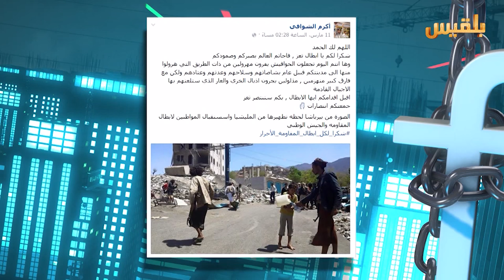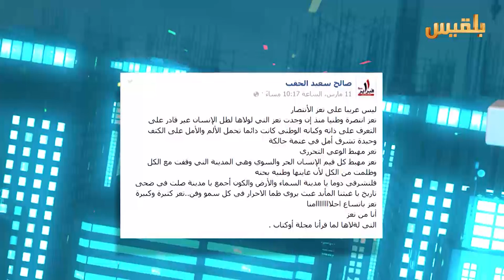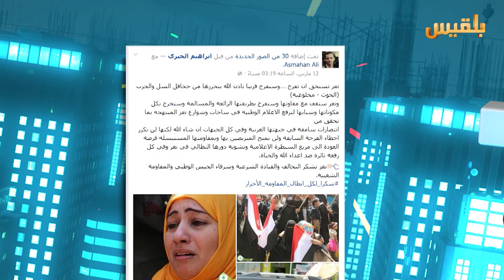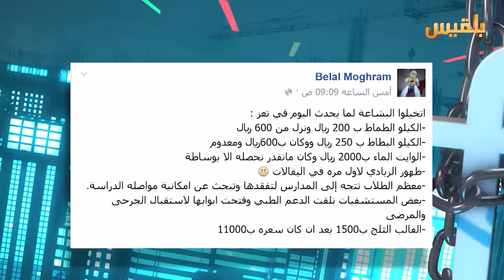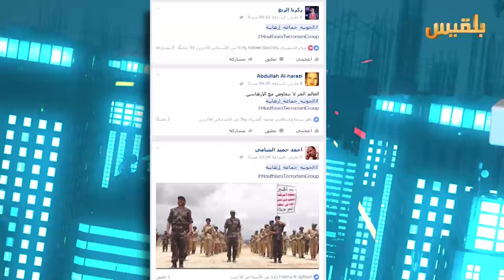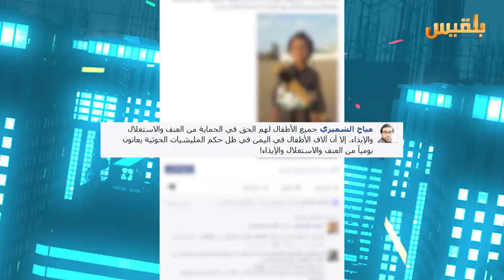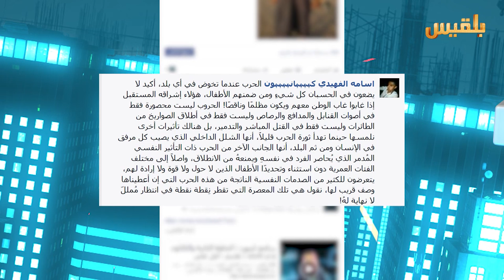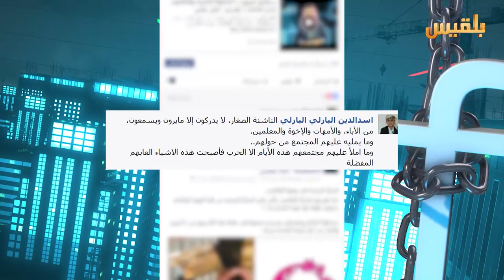برنامج كيبورد | الحلقة الثالثة والثلاثون 16-3-2016 | تقديم : وئام الأكحلي